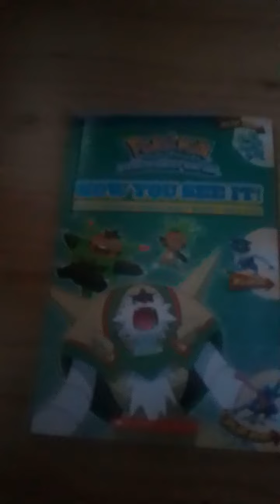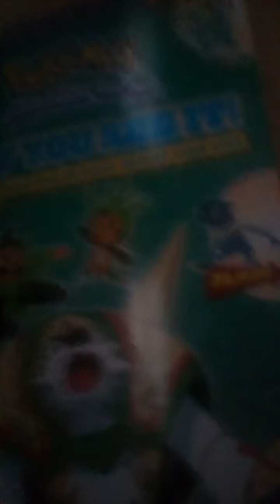Pokémon library books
Did show you pictures of Pokemon between Call